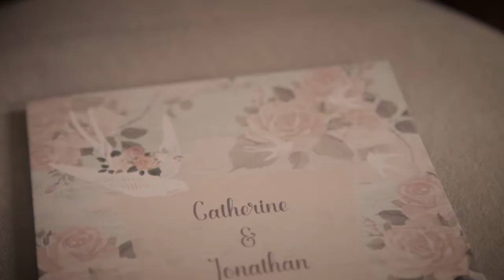Catherine & Jonathan - Farnham Castle Wedding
Proud to present Catherine & Jonathan’s stunning wedding at Farnham Castle!

Bride - Catherine
Groom - Jonathan